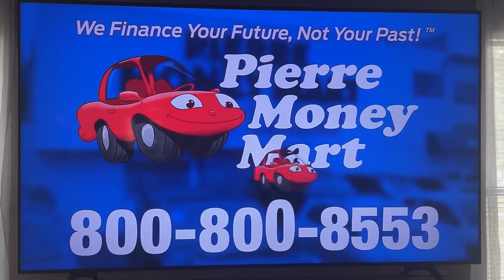NEW Pierre Money Mart commercial (2024) (6)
Aired during KIRO 7 News at Noon